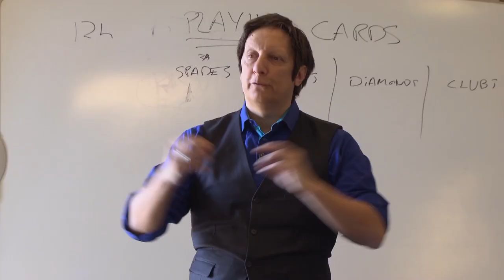MIT's Council for the Arts 40th Anniversary Video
Commemorative video showing the Arts at MIT from 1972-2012.

Director:  Chris Boebel
Camera:  Craig Milanesi and Tom White
Editor:     Jean Dunoyer
Producers:  Leila Kinney and Susan Cohen